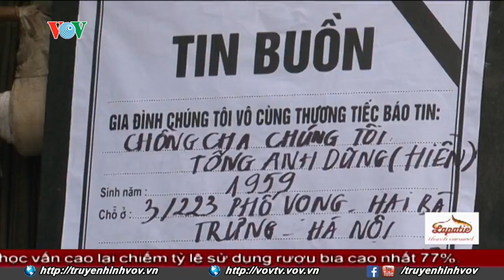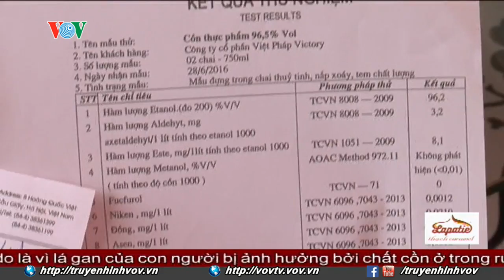Xử lý thế nào đối với người buôn bán, phân phối, tiếp tay cho rượu độc? | VOVTV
Vụ ngộ độc rượu tập thể ở Hà Nội gần đây đã khiến 12 sinh viên phải nhập viện, trong đó 2 trường hợp chuyển biến nặng, mờ mắt, não bị ảnh hưởng nặng nề.. Công an TPHN đã chính thức khởi tố vụ án sản xuất rượu có độc tố, gây ngộ độc tập thể 12 người ở Hà Nội và đây là vụ truy tố đầu tiên trên toàn quốc. Người sản xuất bị truy tố nhưng người buôn bán, phân phối tiếp tay cho rượu độc tới với người tiêu dùng tại sao vẫn ngoài cuộc?